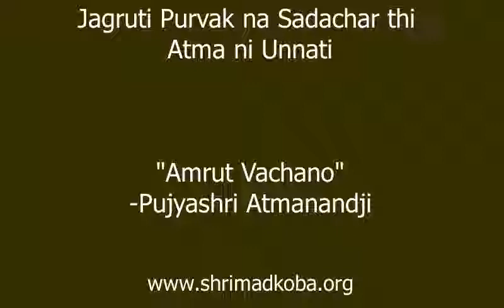Jagruti Purvak na Sadachar thi Atma ni Unnati ~ 1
"Amrut Vachano" By Pujyashri Atmanandji. Koba
Short Clips from Pujyashri's Swadhyays.